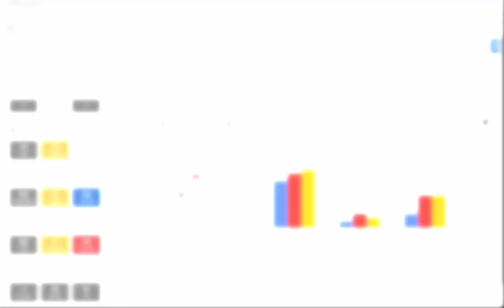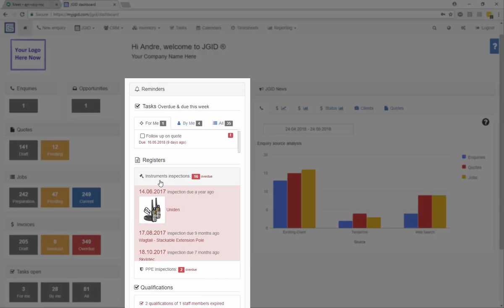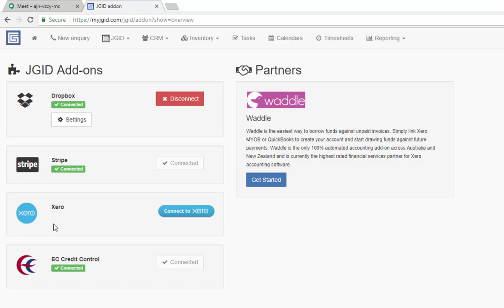Quick tour of the JGID dashboard, features and integrations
See how easy it is to control all important aspects of your business from within the one platform.
JGID is an all in one solution to business management software for SME's with 1 to 100 employees.

From first customer enquiry, through to quoting, job management, scheduling, mobile, timesheets, invoicing, JGID has you covered.
But not just that.

Equipment registers, employee qualifications, automated SWMS, Forms make JGID a holistic solution for businesses who want to cover Safety & Quality Assurance all in the one place.

JGID does everything you need before the accounting and then pushes your completed invoices to Xero, where they can easily be reconciled via bank feed. Once marked as paid in Xero, this status will show in JGID. It's just the perfect combo.

and book a free live demo with one of our friendly customer success managers.

You'll be surprised how easily and quickly you too could "Just Get It Done!"